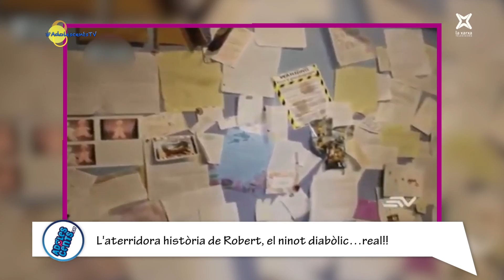L'aterridora història real de Robert, el ninot diabòlic...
La pel·lícula "La Semilla de Chucky", on un nen té un ninot amb un esperit maligne dins, està basada en una història real...